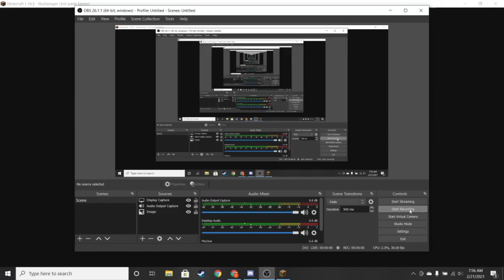some more skyblock or is it?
fzdzFzFe